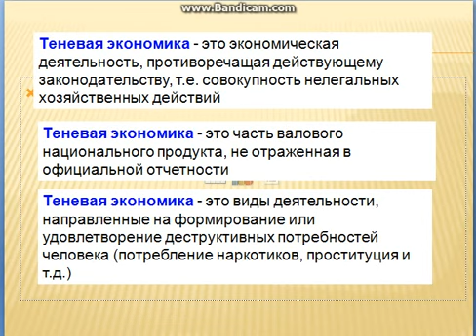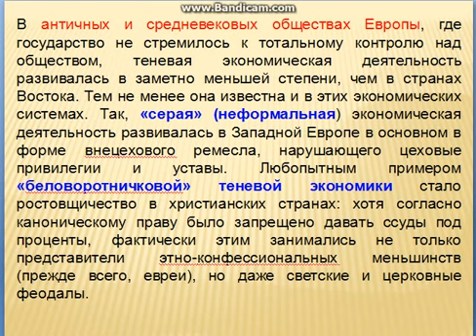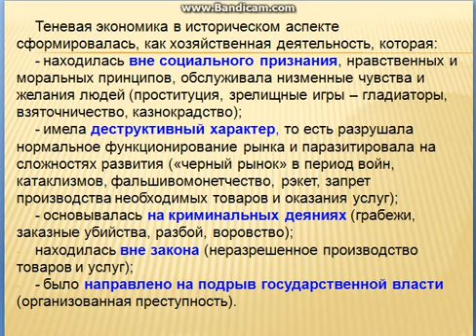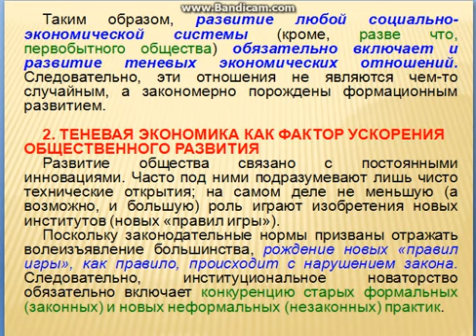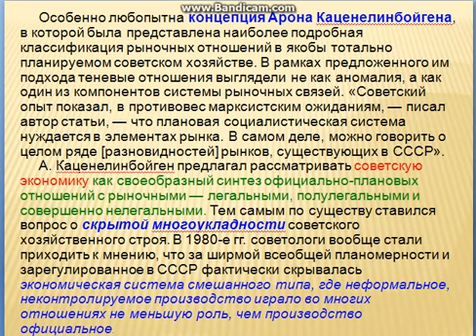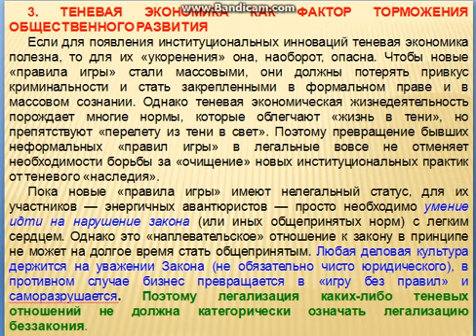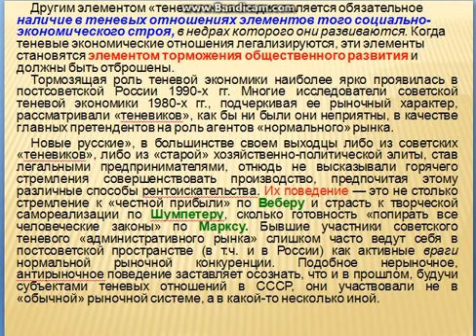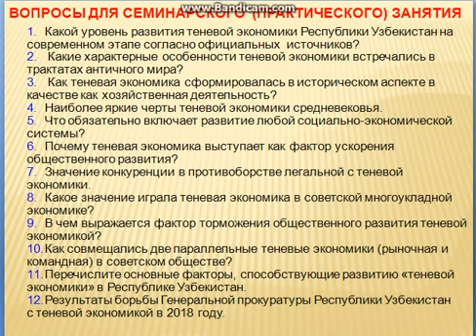Роль ТЭ в развитии экономических систем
ВУЗ: Национальный университет Узбекистана
Факультет: Экономика
Тема: Роль ТЭ в развитии экономических систем
Лектор: Каримов Д.